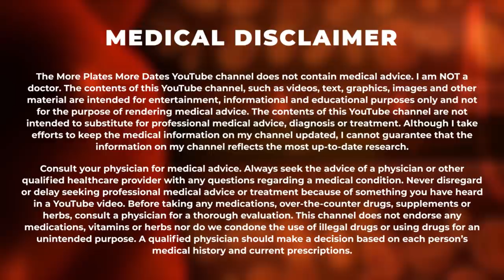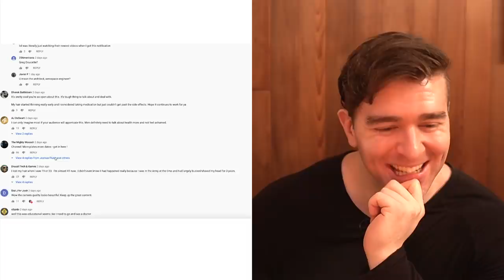Reacting To Joshua Fluke Summarize His First Year On TRT And Finasteride